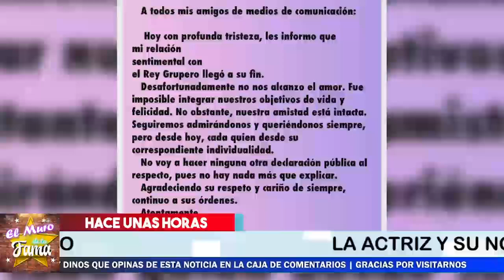🔴😱¡Cynthia klitbo 𝗔𝗡𝗨𝗡𝗖𝗜𝗔 𝗧𝗥𝗜𝗦𝗧𝗘 𝗦𝗨𝗖𝗘𝗦0 En su vida! 🔥🔥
ASI tuvo que confirmar Lo ocurrido

¡ BIENVENIDOS ‼️